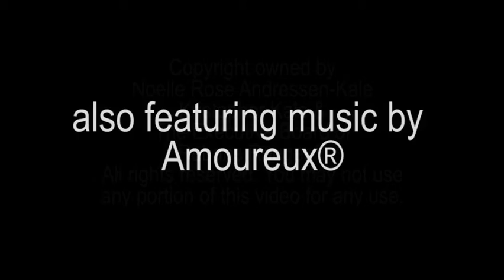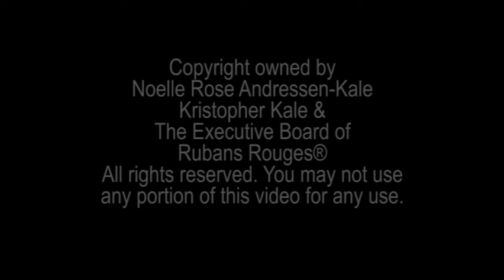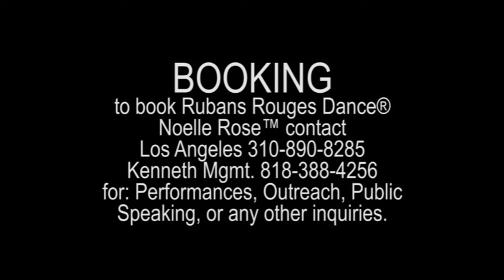Vlog [2021 4-6] Thank You